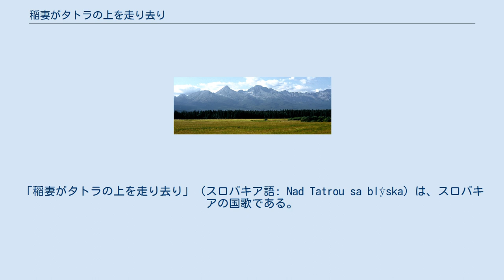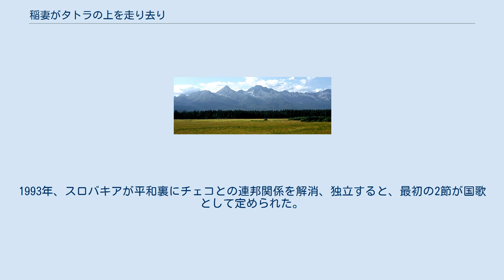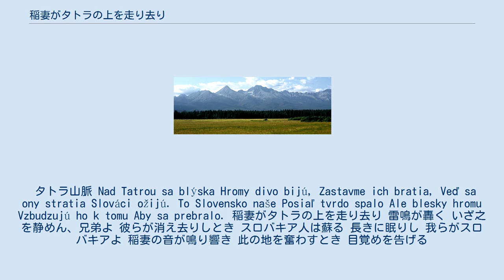稲妻がタトラの上を走り去り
「稲妻がタトラの上を走り去り」（スロバキア語: Nad Tatrou sa blýska）は、スロバキアの国歌である。
 ハンガリー王国の支配下にあって、ブラチスラヴァの福音ルーテル会館では、スロバキア民族運動の中心的立場にあった知識人活動家、リュドヴィート・シュトゥール（Ľudovít Štúr）のもとで若い学生たちが学んでいた。
ハンガリー当局によってシュトゥールがその職を追われると、1844年、学生たちはレボチャ（Levoča）に向けて抗議の行進を行なった。
 この抗議運動の中で「稲妻がタトラの上を走り去り」は誕生した。
ヤンコ・マトゥーシュカ（Janko Matúška）がスロバキアとポーランド国境にそびえるタトラ山脈を題材に作詞、メロディーはスロバキア民謡の「彼女は小さな井戸を掘った」(Kopala studienku) から採られた。
この曲は1848年から1849年にかけてのスロバキア解放運動に参加した義勇兵らの間で人気を博し、1851年に出版された。
 1918年のオーストリア・ハンガリー帝国崩壊を受けてチェコスロバキア共和国が成立、1920年に第1節がチェコスロバキアの国歌の一部となった。
これはチェコの国歌である「我が家何処や」の第1節に続けて歌われた。
1993年、スロバキアが平和裏にチェコとの連邦関係を解消、独立すると、最初の2節が国歌として定められた。
 タトラ山脈 Nad Tatrou sa blýska Hromy divo bijú, Zastavme ich bratia, Veď sa ony stratia Slováci ožijú. To Slovensko naše Posiaľ tvrdo spalo Ale blesky hromu Vzbudzujú ho k tomu Aby sa prebralo. 稲妻がタトラの上を走り去り 雷鳴が轟く いざ之を静めん、兄弟よ 彼らが消え去りしとき スロバキア人は蘇る 長きに眠りし 我らがスロバキアよ 稲妻の音が鳴り響き 此の地を奮わすとき 目覚めを告げる